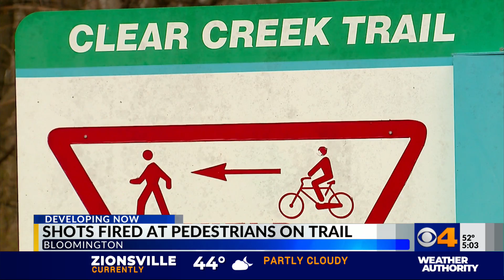Shots fired at pedestrians on Bloomington trail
Police are stepping up patrols after pedestrians reported being shot at on a Bloomington trail.